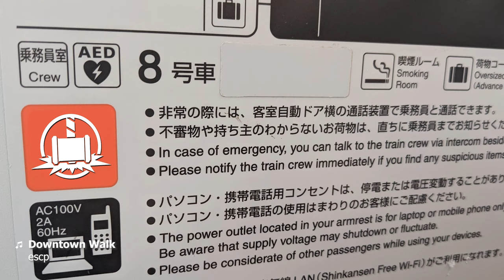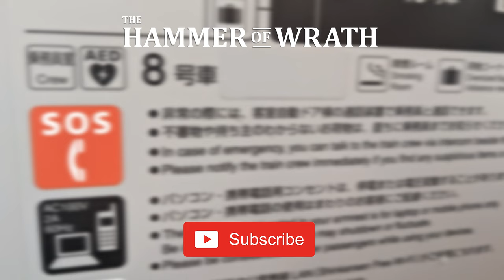Painting the Warhammer 40K Leviathan Screamer Killer!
This week, we dive into the brand-new 10th edition launch box, LEVIATHAN, and paint our first Tyranid in nearly ten years - the Screamer Killer!

0:00 Intro
3:00 Build & Paint
7:35 Showcase
8:10 Outro